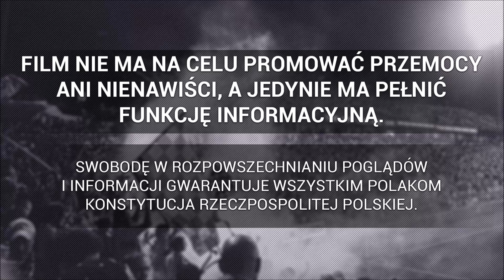"Jesteśmy zawsze tam!" - kibice Wisły Kraków w Opolu | 05.08.2022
► 1 Liga: Odra Opole - Wisła Kraków , 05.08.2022
Materiał dzięki uprzejmości: Kibice Wisły FOTO